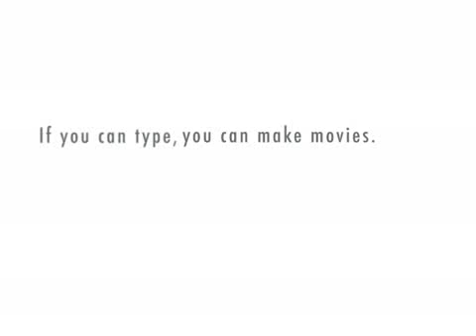Thorun möter FU*K´s talesman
FP försöker göra ett reportage om FU*K